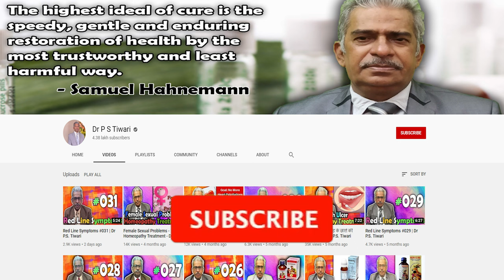Golden Symptoms of Aletris Farinosa -- Dr P S Tiwari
Welcome to another video from Dr. P.S Tiwari. Today I'll be talking about Golden Symptoms of Aletris Farinosa.

Medicines Discussed
Aletris Farinosa 30
Aletris Farinosa Q